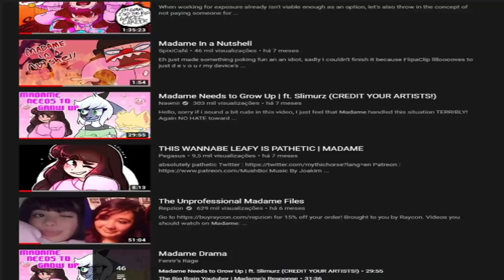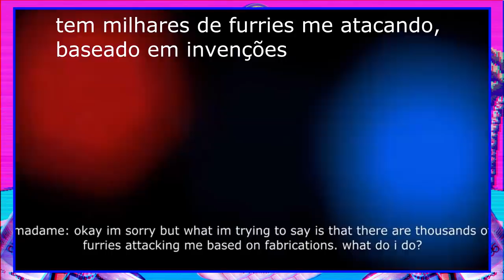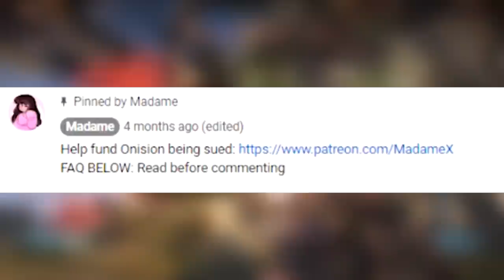A YOUTUBER MAIS CÂNCER DA INTERNET...